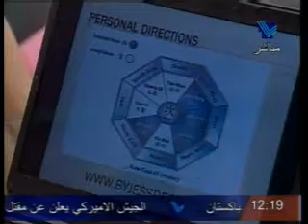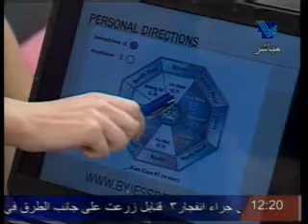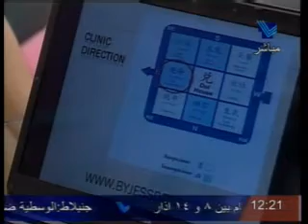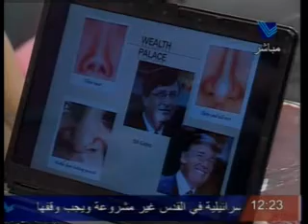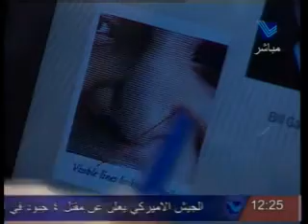11 the episode- part 2 - last episode of feng shui segment -7 august 09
case : clinic
face reading topics : discover what your nose tells you about your wealth & money making luck